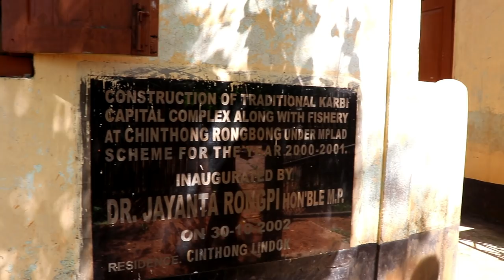Visit to Bichikri | A Secretly Preserved Pond | Karbi Anglong | Engleng Sil Vlog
*Today is all about visiting to Bichikri abi (Pond).
Bichikri is a pond located on top of the hill near Amtereng, West Karbi Anglong. The pond is very old that it has its own story which is very unique and interesting to listen to. The pond has been created many many generation back (Ancient days) and its still there because the people are preserving with all their will and power, and most of the people secretly believe that the spirit that live within the pond brings all the good luck and blessings for the villager and the people.
*Some interesting fact of the pond is that the water level get low in summer and higher in winter which is normally the opposite from the world. And you'll find different species of fish which is big and huge which is eye catching.
So, basically its a preserved pond which nature take care of its own, and the people should respect it.
And.
Thanks to everyone who is included in this video.

Don't forget to check my another videos:-

🎬CREDITS:
DIRECTOR OF PHOTOGRAPHY » Sil
CAMERA OPERATOR » Chesong Bey
VIDEO EDITOR » Sil